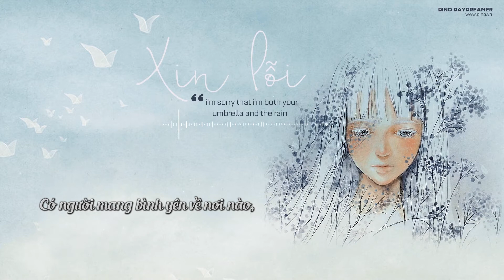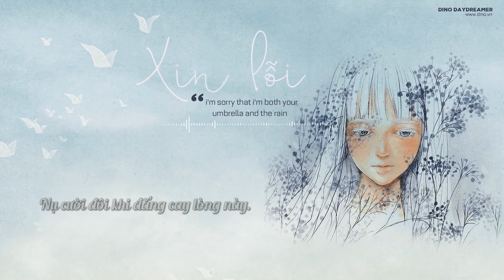Xin lỗi - Nguyên Hà - Hồ Tiến Đạt [Lyric Video HD]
Tình yêu giống như một chuyến xe buýt, còn bạn và người ta là hành khách, cũng là hai kẻ đồng hành. Ban đầu là hai người xa lạ ngồi cùng một chuyến xe. Khi xe bắt đầu di chuyển
thì những câu chuyện giữa bạn và người ta cũng cùng lúc bắt đầu, càng nói càng nhiều, càng nói càng thấu hiểu.

Xe đi qua bao nhiêu điểm dừng, người lên kẻ xuống vậy mà người ta vẫn ngồi cạnh bạn, vẫn tiếp tục những câu chuyện riêng của đôi mình. Lúc này, trong lòng thầm nghĩ, có lẽ hai đứa sẽ đến cùng một bến đỗ, về cùng một nơi. Suy nghĩ ấy vẫn luôn ở trong tâm trí bạn cho đến khi đến bến tiếp theo, người ấy nói câu tạm biệt rồi mất hút vào dòng người lên xuống, chỉ còn lại bạn với hụt hẫng, đau lòng, cùng tiếc nuối vây quanh.

Tình yêu chính là như vậy, chẳng rõ khi nào người mà mà bạn nghĩ rằng sẽ bên nhau dài lâu để bạn ở lại bơ vơ mà rời đi trước.

[ Tuổi trẻ của chúng ta sẽ xanh mãi mãi - Jinie Lynk ]

Xin lỗi
Nhạc và lời : Hồ Tiến Đạt
Từ ý thơ của Nguyễn Thiên Ngân
Giọng hát : Nguyên Hà
Phối khí : Văn Tứ Quý
Hoà âm : Nhật Minh

Xin lỗi cơn mơ vừa qua,
Xin lỗi cơn đau vừa xa lạ.
Xin lỗi nỗi vui còn vương lại,
Nụ cười đôi khi đắng cay lòng này.
Xin lỗi những đêm mùa đông,
Thân nóng ấp trên bàn tay hiền lành,
Xin lỗi quán quen phải cùng tôi, tập quên một người.
Có tình yêu vượt qua mùa đông,
Gục chết sau đêm mùa xuân.
Có người mang bình yên về nơi nào,
Xa xôi chẳng bến bờ.
Có người gieo vào nhau niềm tin,
Tính ấm nóng không thể rời xa,
Có người đi thật xa, thật xa chẳng trở về.
Lời hát viết ra vì tôi,
Vì biết nói ra lệ rơi,
Xin lỗi đáng ra phải vui, thế mà….